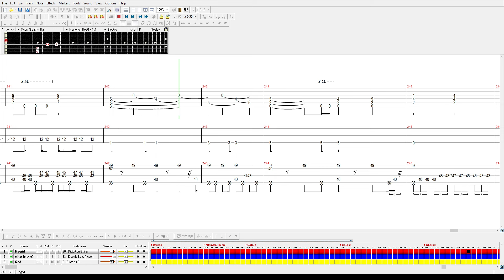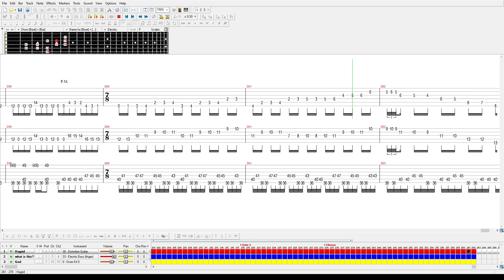Dream Theater - Night Terror (Guitar pro tab) (CHECK UG LINK FOR UPDATED TAB)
Edit: fixed some inaccuracies thanks to the official video, the UG tab is updated

sorry for the delay but it's their fault for releasing a song without warning on a thursday when I have stuff to do

FAQ
Guitar tuning: 6 string E standard
Bass tuning: 5 string E standard (although he usually uses a 6 string with a high C)
the guitars in the chorus are overdubbed and it's almost impossible to tell exactly what they're doing so I tabbed something that I would play if I had to
same thing for the drums in the part with both the ride and hihat it's probably not very accurate

I have also later realized that there is an official video of the song. This tab was done entirely by ear, so I might eventually update the tab to better reflect some different hand positions that are shown in the video. If anybody has details to report let me know